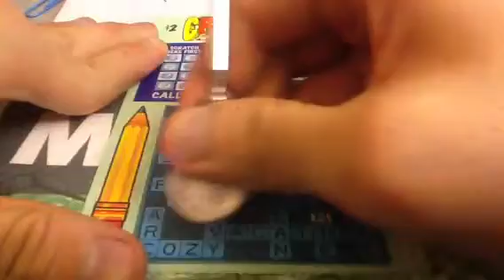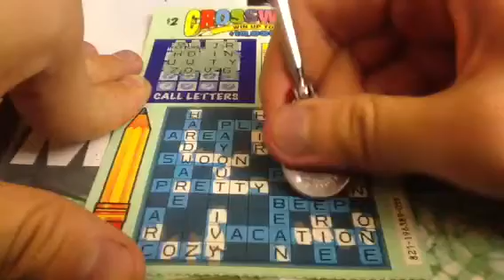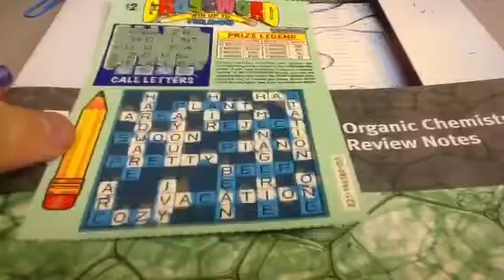March Crossword Scratch Off Marathon 2B-88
Episode No.2B-88

Debut of Mr. Toad's Wild Ride!